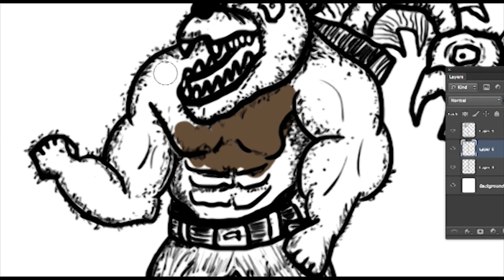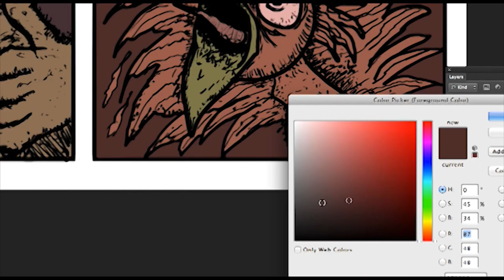TUTORIAL: HOW TO DRAW BANJO & KAZOOZIE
Ever wanted to draw Banjo & Kazooie but just couldn't figure out how to do so? Well then this tutorial is for you.